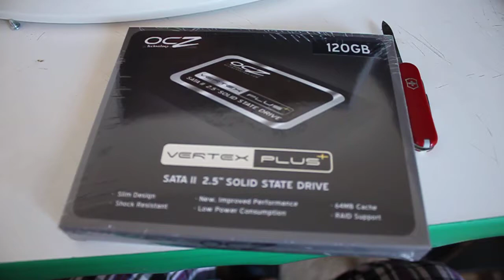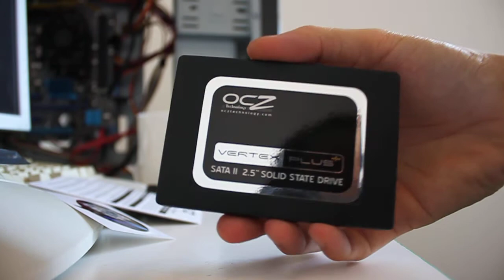OCZ Technology vertex plus sata 2 2.5inch solid state drive (SSD)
the bad
my drive died after 7 monthes of heavy use. not sure why just didnt detect one day. sent it in for RMA and got a new one within a week. here is the second unboxing.

the good
near instant seek times , and its ~250 mBs transfer rate are what make this drive a no brainer for me. Having to sort to thousands of photos in what took 20 minuites to load before, now loads faster than I can count. very fast windows load times and using electricity make these drives attractive to notebook users.  The only downside is the space. Now they make 500gb drives. get 2 of those and put it in a raid and you can move some serious data quickly.